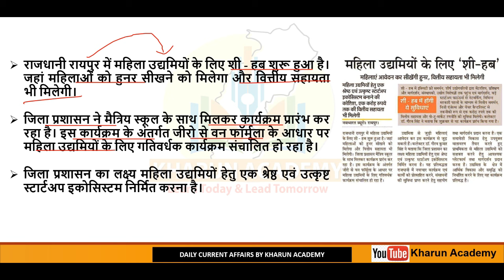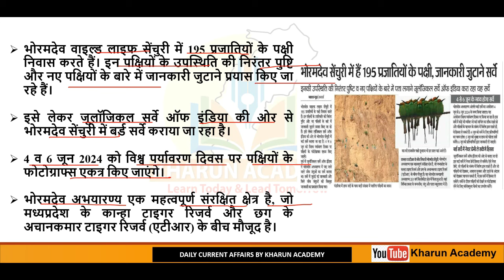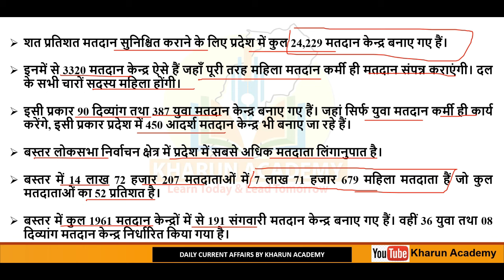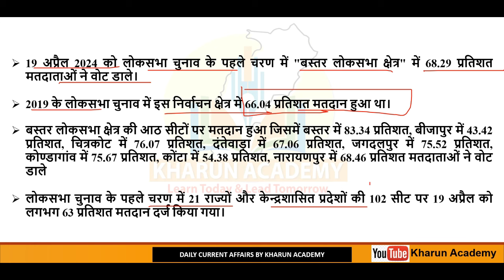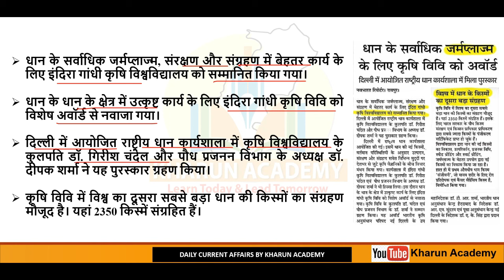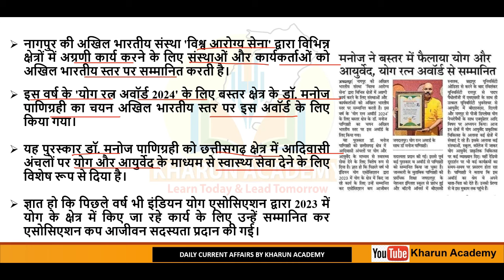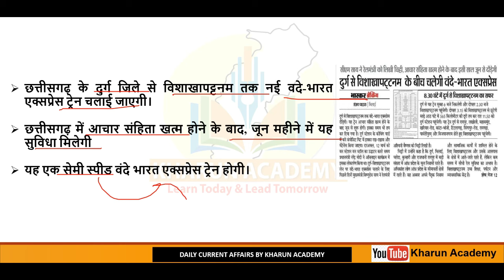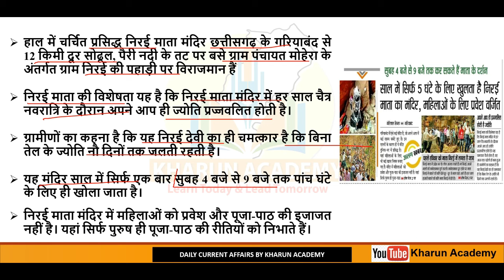1-30 April 2024 Chhattisgarh Current Affairs। cg Monthly छत्तीसगढ करेंट अफेयर्स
Chhattisgarh Current Affairs। 1-30 April 2024 Quick Revision। CG वस्तुनिष्ठ प्रश्न संग्रह । Monthly Current Affairs | Daily छत्तीसगढ करेंट अफेयर्स |
August 2023 Month। MCQ। Chhattisgarh। नवम्बर माह के महत्वपूर्ण डेली  कर्रेंट अफेयर्स | Todays Current Affairs

खारुन एकेडमी
भिलाई छत्तीसगढ़
मोबाइल नं.-

Our Youtube Channel is Mostly  About General Knowledge Chhattisgarh And National & International Daily Current Affairs Related to Banking , SSC, State PCS, CGPSC Vyapam, Railways etc.